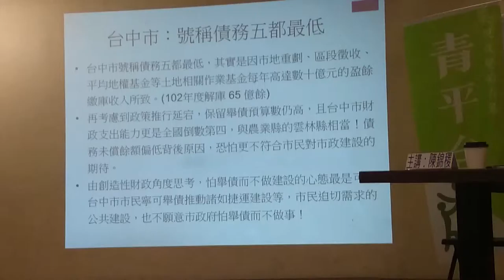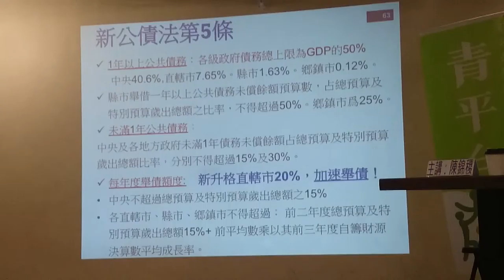台中市號稱五都債務最低MOV 0002